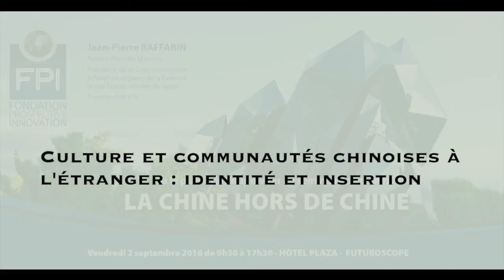Regards chinois par M. Cai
Colloque du 2 septembre 2016, intitulé "La Chine Hors de Chine", organisé par la Fondation Prospective et Innovation au Futuroscope.

Ouverture par Jean-Pierre RAFFARIN, ancien Premier ministre, Président de la Commission des Affaires étrangères, de la Défense et des Forces armées du Sénat, Président de la Fondation Prospective et Innovation.

La Chine dans le monde : convergence et différences d’intérêts

Session 1 : La Chine, créateur et acteur d’un nouveau monde
M. Michel FOUCHER, ancien Ambassadeur, politologue
M. Bertrand BADIE, Professeur à Sciences PO Paris

Session 2 : La Chine dans l’économie mondiale : accepter les règles ou les changer ?
M. Christian de BOISSIEU, Professeur à l’Université Paris 1 Panthéon Sorbonne, membre de l’Autorité des marchés financiers
M. Patrice CAINE, Président-Directeur général de THALES
M. Grégoire OLIVIER, Directeur des Opérations en Asie de PSA PEUGEOT CITROEN

Présence culturelle et humaine de la Chine dans le monde

Session 3 : Culture et communautés chinoises à l’étranger : identité et insertion
M. Jean-Marie LE GUEN, Secrétaire d’Etat aux Relations avec le Parlement
M. Paul ANDREU, Architecte
M. Richard TEXIER, Artiste
M. Bounmy RATTANAVAN, Directeur général du groupe TANG FRERES

Regards chinois par :
M. GUAN Jian, Ministre de l’Ambassade de Chine en France
M. Qian TANG, Sous-Directeur général de l’UNESCO pour l’Education
M. Mingpo CAI, Président-Directeur général de CATHAY CAPITAL PRIVATE EQUITY

CONCLUSIONS
M. Jean-Pierre RAFFARIN
M. André CHIENG, Président-Directeur général de l’AEC – ASIATIQUE EUROPÉENNE
DE COMMERCE et Vice-Président du COMITE FRANCE-CHINE.